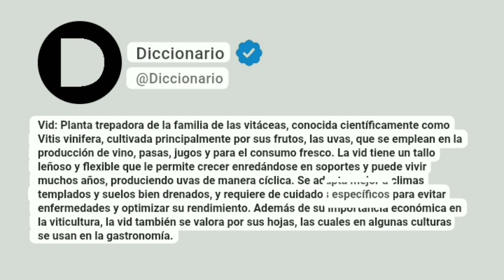Vid Significado En Español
Vid: Planta trepadora de la familia de las vitáceas, conocida científicamente como Vitis vinifera, cultivada principalmente por sus frutos, las uvas, que se emplean en la producción de vino, pasas, jugos y para el consumo fresco. La vid tiene un tallo leñoso y flexible que le permite crecer enredándose en soportes y puede vivir muchos años, produciendo uvas de manera cíclica. Se adapta mejor a climas templados y suelos bien drenados, y requiere de cuidados específicos para evitar enfermedades y optimizar su rendimiento. Además de su importancia económica en la viticultura, la vid también se valora por sus hojas, las cuales en algunas culturas se usan en la gastronomía.